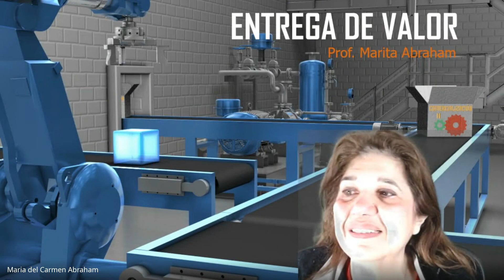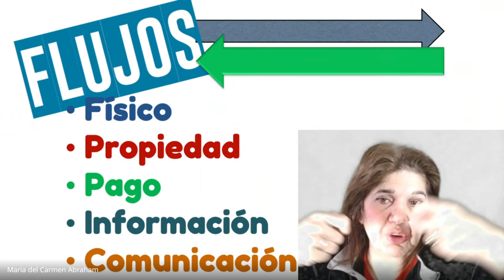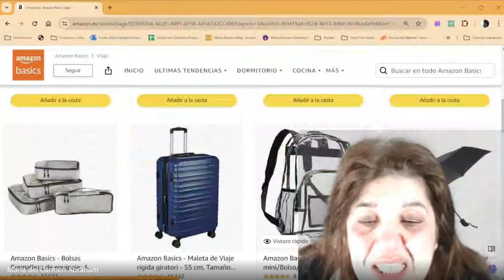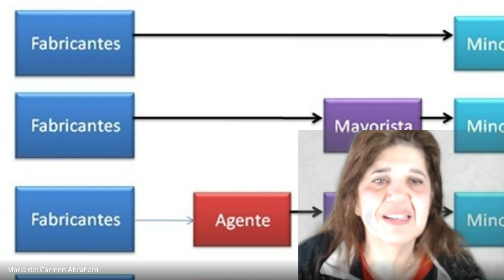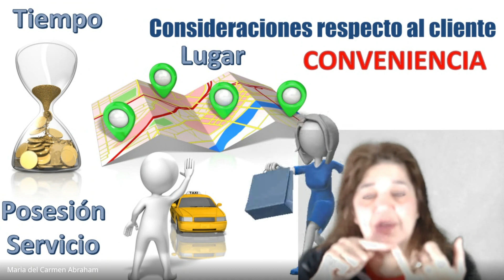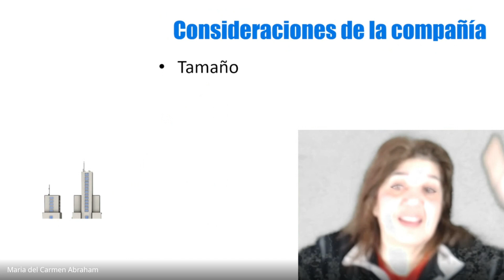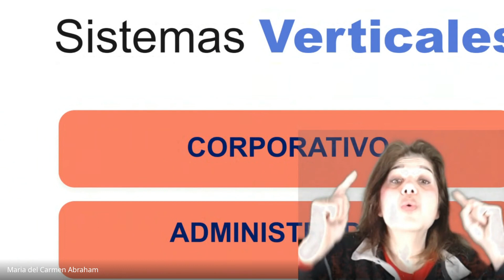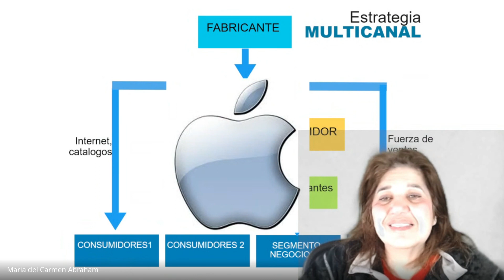Clase Canales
Clase 23 de Mayo 2024
Prof. Abraham